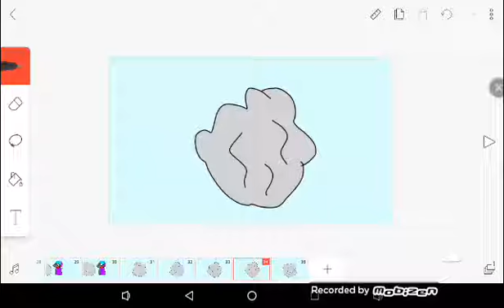Dress in drag and do the hula hula meme